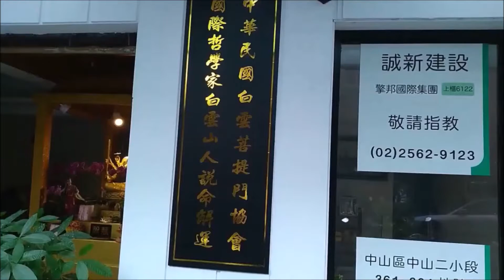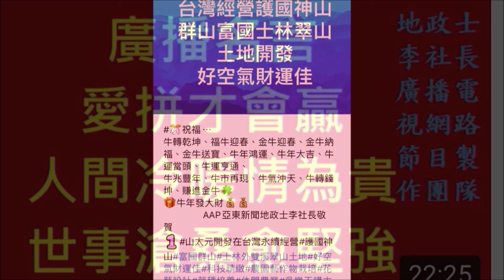親中、反台、反美#親美、反共、反台獨、獨裁#國民黨執政縣市首長多數表態力挺朱立倫或江啟臣#張亞中急統且砲口對內批鬥候選人，對外重批民進黨